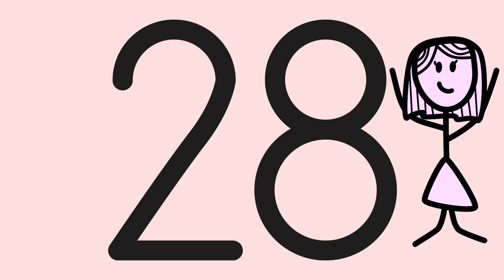Skip count by twos up to 50!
Teachers and parents, here's a great way for students to practice multiples of twos up to 50.  Students can count or even dance as they hear the multiples of two.

Questions, comments, or topic suggestions?

00:00 Introduction
00:19 Skip Count by Fives
00:56 Do it again!
01:24 Conclusion
01:44 It never hurts to be nice.

Video created in Final Cut Pro X.
Backgrounds and some static graphics from Microsoft Powerpoint.